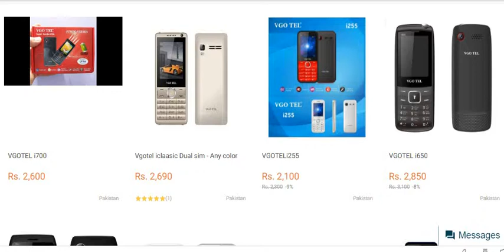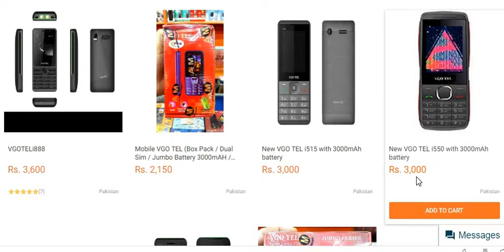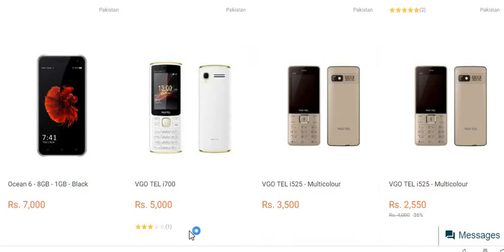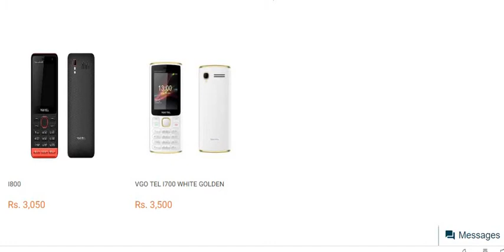all Vgo Tel Mobile Price in Pakistan 2020 | Vgo Tel Phones on .